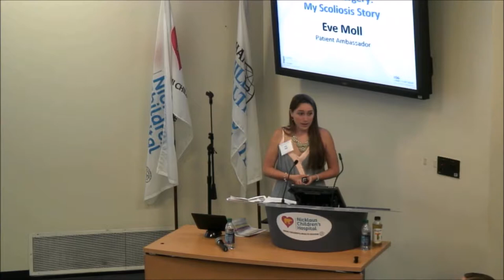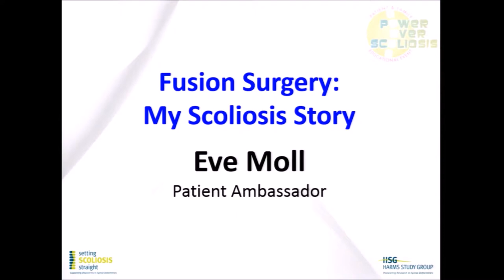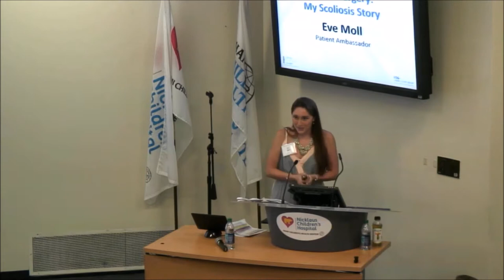Scoliosis Patient Story - Eve Moll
Title: Scoliosis Patient Story
Presented by: Eve Moll

This course was hosted by:
Nicklaus Children's Hospital in Miami, FL

Nuvasive, EOS Imaging, and Center For Spinal Disorders